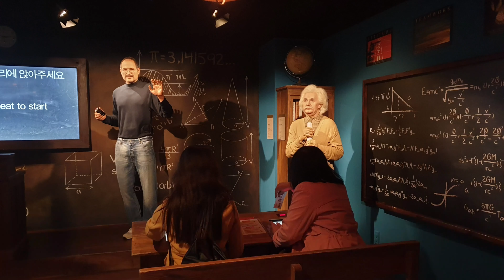MEETING THE MOST POPULAR PERSONALITIES, Name them if you know || Non copyright background music